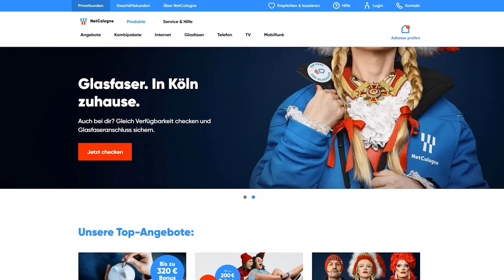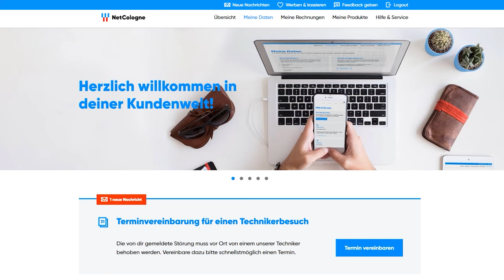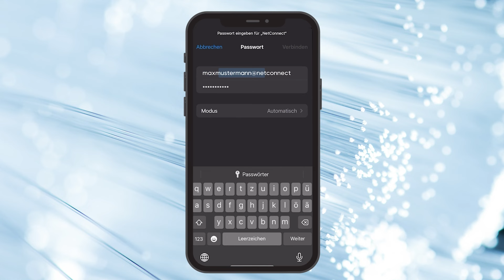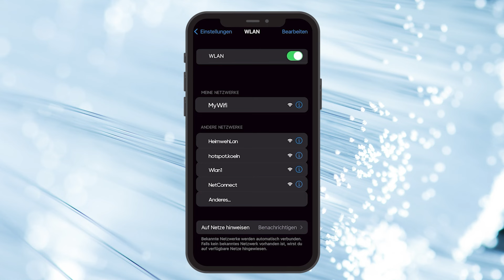Was ist der Unterschied zwischen NetConnect und hotspot.koeln? | NetTip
In dieser Folge aus unserer NetTip-Reihe dreht sich alles um die öffentlichen WLAN-Netzwerke NetConnect und hotspot.koeln und welches für dich das richtige Netzwerk ist.

Wir beantworten dir die Fragen:
- Was sind diese Netzwerke?
- Welches ist das richtige öffentliche WLAN für mich?
- Wie melde ich mich dort an?
- uvm.

All das erfährst du in diesem und den kommenden Videos.

NetTip ist eine Video-Reihe der NetCologne, die euch dabei hilft häufig gestellte Fragen rund um WLAN, Internet, Services, Meine Kundenwelt und Peripheriegeräten zu beantworten. Euer Surf-Erlebnis steht ganz klar im Vordergrund und soll maximiert werden. Damit das auch ganz schnell geht, zeigen wir euch, was ihr tun könnt, damit ihr wieder schnell mit Highspeed surfen könnt.

Solltet ihr wider Erwarten immer noch Probleme haben, freuen sich die Kollegen aus dem Service Management euch helfen zu können.